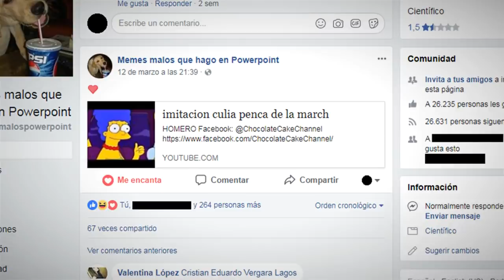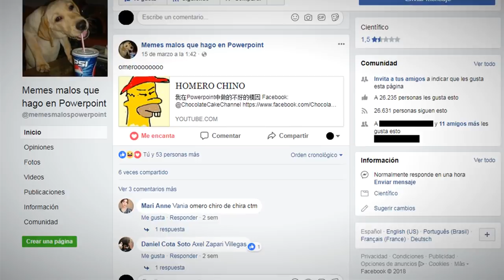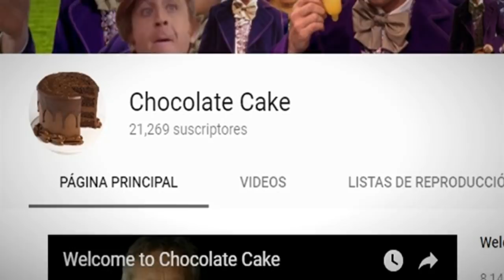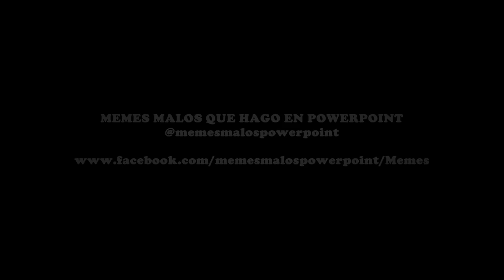Sinceridad y Agradecimiento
¡ESPECIAL 20K ft. 21K!
Siempre nos atrasamos ¯\_(ツ)_/¯